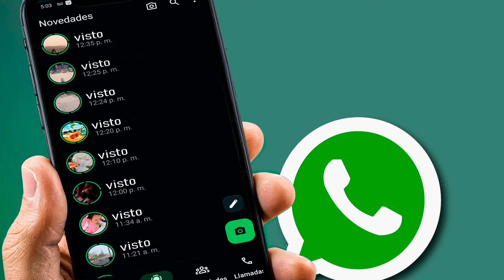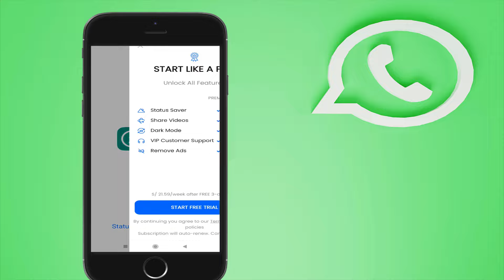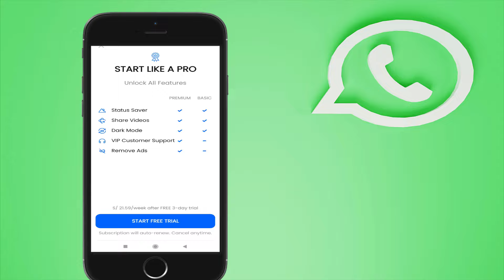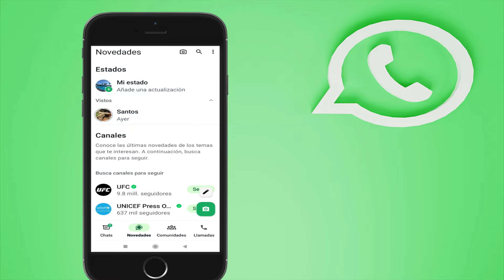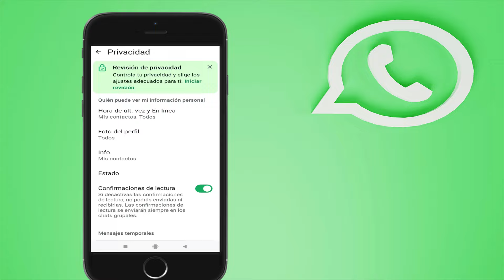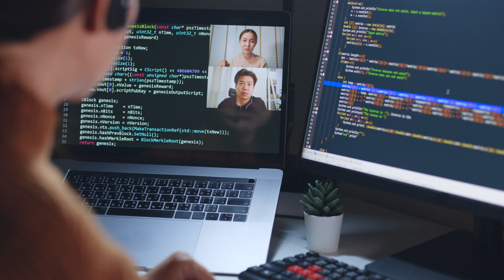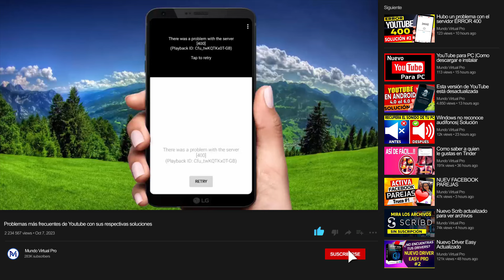Cómo VER un Estado de WhatsApp SIN QUE APAREZCA VISTO! 😱Mejor que WhatsApp Plus y sin riesgos!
¿Te has preguntado alguna vez cómo ver un estado de WhatsApp sin que aparezca visto? 😱 En este video, te revelaremos los mejores trucos y métodos para hacerlo de manera segura y efectiva, ¡sin necesidad de usar WhatsApp Plus ni correr riesgos innecesarios!

Aprenderás paso a paso cómo acceder a los estados de tus contactos sin que ellos se enteren. Además, compartiremos consejos sobre la privacidad y cómo proteger tu información mientras disfrutas de esta función.

0:00  Introducción

MIRA TODOS LOS PROBLEMAS FRECUENTES WHATSAPP CON SUS RESPECTIVAS SOLUCIONES